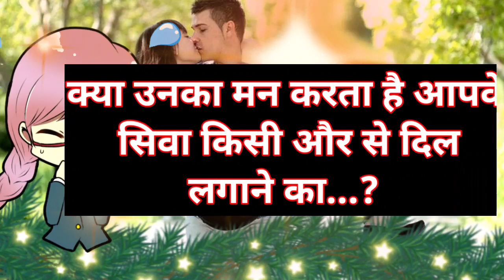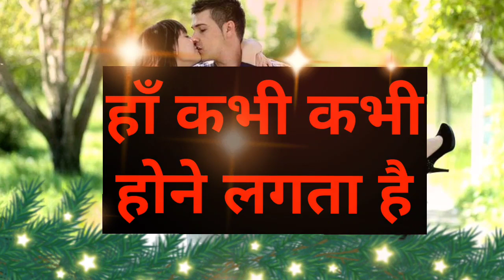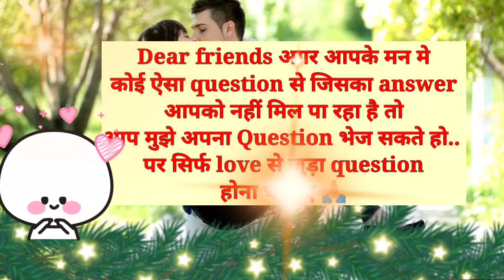kya unka man karta hai aapke siva kisi aur se dil lagane ka| love game